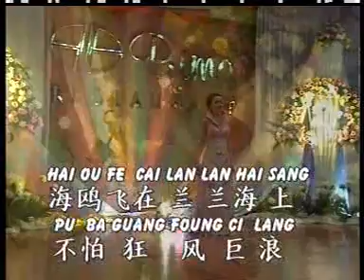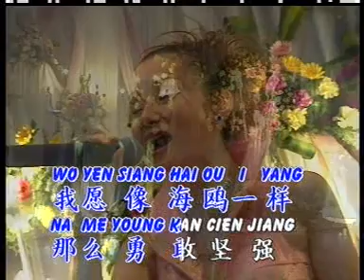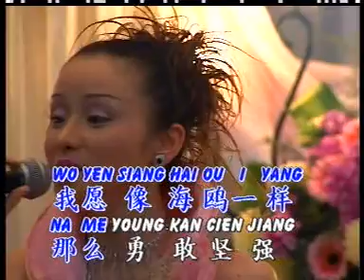Hai Ou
hai ou KTV